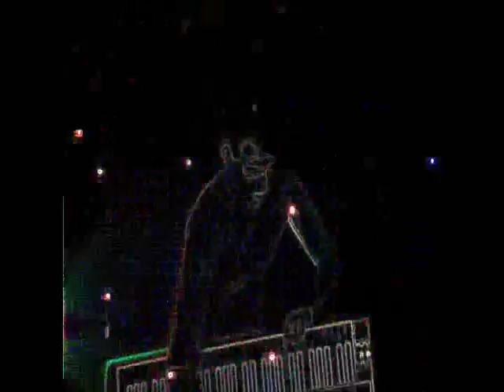Scrap Rabbit - Drained & Dry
visual re-edit

beyond the bricks - no where to go
too drained n dry to try - seems there is no hope
I'm so lost without you
my way out seems too far

see the leaves crumble
as you - trample them under
the fading sky
going on by

behind the walls - I'm falling through
solid take against the useless few
I've found my static form
always left torn

the fading sky
drifting by

release me from this
just release me